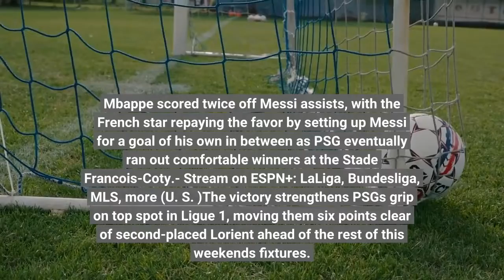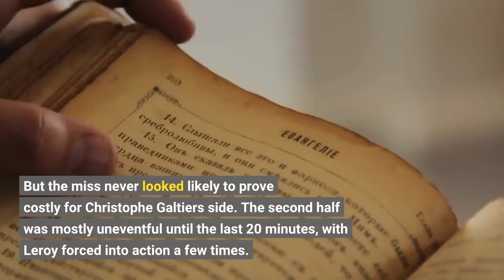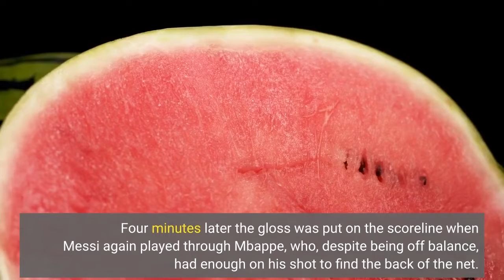AC Ajaccio vs Paris Saint Germain Football Match Report October 21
Kylian Mbappe and Lionel Messi combined in superb fashion to fire Paris Saint-Germain to a 3-0 win at AC Ajaccio in Ligue 1 on Friday. Mbappe scored twice off Messi assists, with the French star repaying the favor by setting up Messi for a goal of his own in between as PSG eventually ran out comfortable winners at the Stade Francois-Coty.- Stream on ESPN+: LaLiga, Bundesliga, MLS, more (U. S. )The victory strengthens PSG's grip on top spot in Ligue 1, moving them six points clear of second-placed Lorient ahead of the rest of this weekend's fixtures. The first 10 minutes were an even affair, with Ajaccio trying to keep the ball and build possession while PSG forwards waited for a chance to attack. Ajaccio carved out the first chance of the game when Mounaim El Idrissy missed a shot from a difficult angle in the fourth minute. Ajaccio keeper Benjamin Leroy then denied Messi when he saved a deflected free-kick effort in the 13th minute. The visitors opened the scoring midway through the first half after Messi played an inch-perfect through ball, allowing Mbappe to open up his body and finish first-time into the far corner of the net. Despite a long check from the Video Assistant Referee for a potential offside, the goal stood. Mbappe should have doubled PSG's lead before half-time but inexplicitly missed with the goal at his mercy after Achraf Hakimi laid the ball across the penalty area. But the miss never looked likely to prove costly for Christophe Galtier's side. The second half was mostly uneventful until the last 20 minutes, with Leroy forced into action a few times. The three points were effectively sealed in the 78th minute. Messi started the move and them combined brilliantly with Mbappe before receiving the ball back and impudently side-stepping the Ajaccio goalkeeper and finishing into the empty net. Four minutes later the gloss was put on the scoreline when Messi again played through Mbappe, who, despite being off balance, had enough on his shot to find the back of the net. Information from Reuters was used in this report.